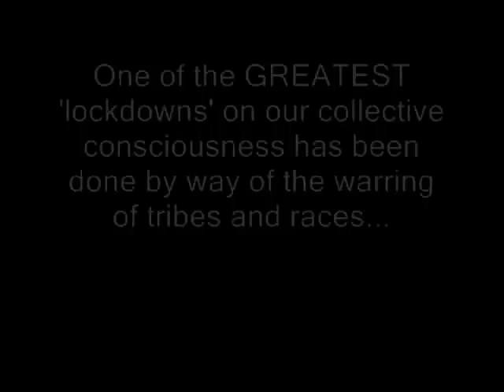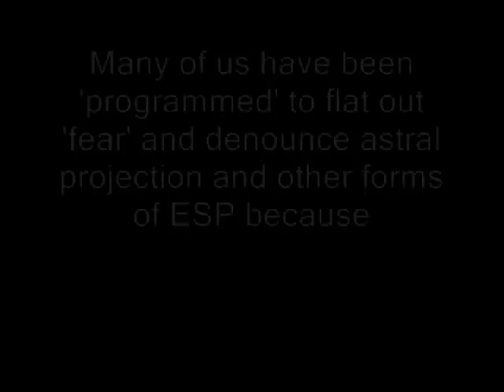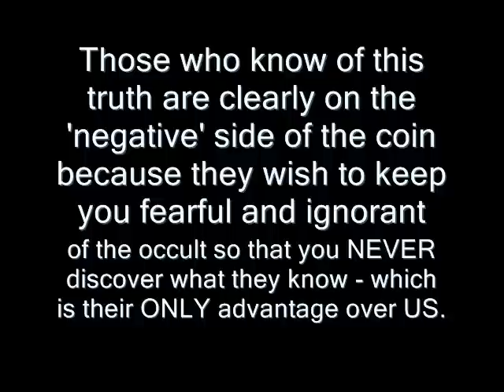Reasons Why Most Can't Consciously Astral Travel fypシ゚viral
In this video, I give the general reasons why so many people are profoundly shut off from their true-Godly multi-dimensional selves... For it is the layers of our multidimensional selves that is capable of astral travel and all other forms of extra sensory perception (ESP) or the paranormal...  Ironically, the culprit to our mental, spiritual and psychological break down, are the very things that we are taught to celebrate, love and embrace as social norms!